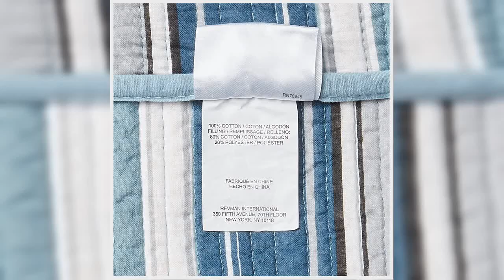Bon produit - Stone Cottage Collection Fresno Parure de lit 100 % coton, réversible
100% Coton
Importé
L'ensemble comprend une courtepointe pleine/queen et deux taies décoratives standard
La couette est 100% coton
La couette est entièrement réversible
La couette est lavable en machine
90x90, 20x26
L'ensemble de courtepointe en coton Stone Cottage comprend une courtepointe et des taies décoratives. La couette est entièrement réversible. À utiliser sur votre lit comme couche supplémentaire ou seul comme couvre-lit. Coordonnez et superposez avec les ensembles d'édredon et de couette Fresno.

Parfait! Tellement heureux.
J'aime cela! C'est exactement ce que je voulais pour la chambre de mon fils. C'est léger, mais c'est une courtepointe parfaite toute l'année. Facile à superposer en hiver et à utiliser seul en été. Il est 100 % coton, il ne fera donc que s'assouplir à chaque lavage. Je le lave à l'eau froide pour éviter le rétrécissement et l'une des couleurs qui saignent. Très content de cet achat. Points bonus : la taie d'oreiller a un tissu supplémentaire dans l'ouverture pour couvrir le bord de l'insert d'oreiller.